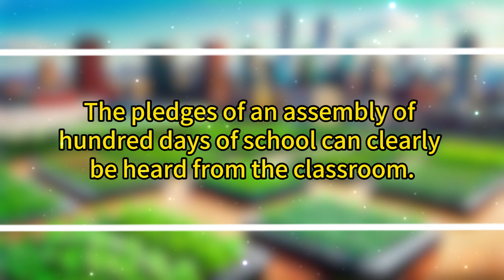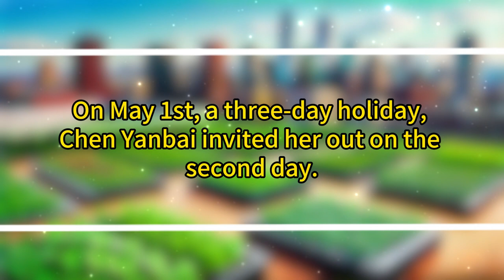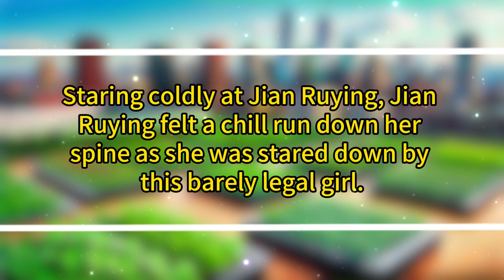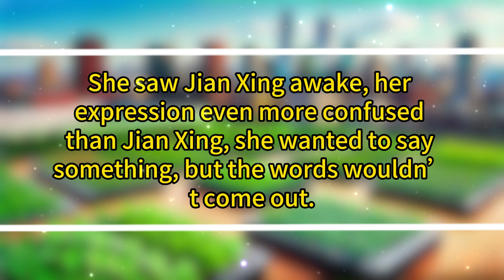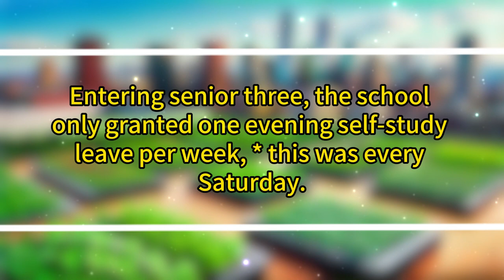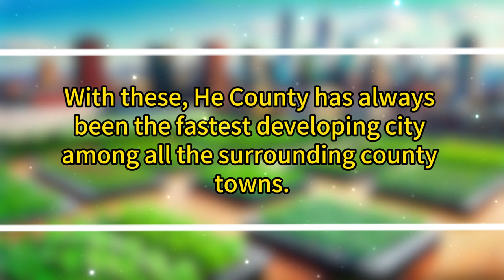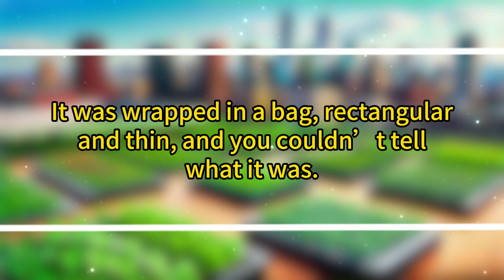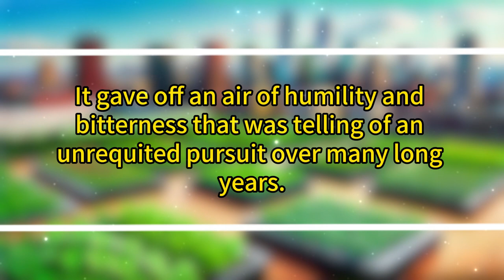(12/12) A journey across mountains and rivers, fortunate to have you for three lifetimes, not all em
"Respect for Mountains and Rivers"
Author: Bie Siwei

On Xu Zhengqing's wedding day, he received a red envelope.
On the back of the red envelope were eight words: "A journey through mountains and rivers, fortunate for three lives."

A journey across mountains and rivers, fortunate to have you for three lifetimes, not all emotions can blossom.